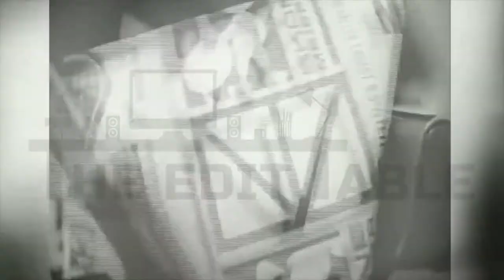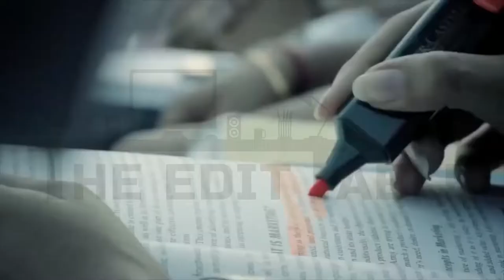HP Innovations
An innovations AV for HPCL created by The Edit Table